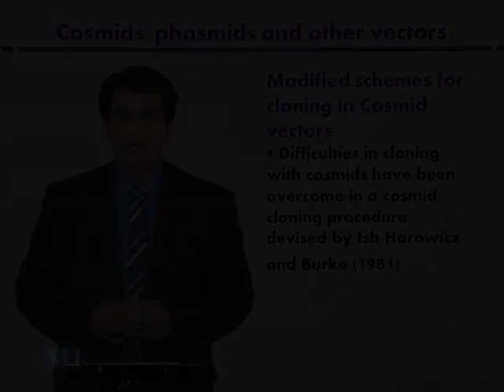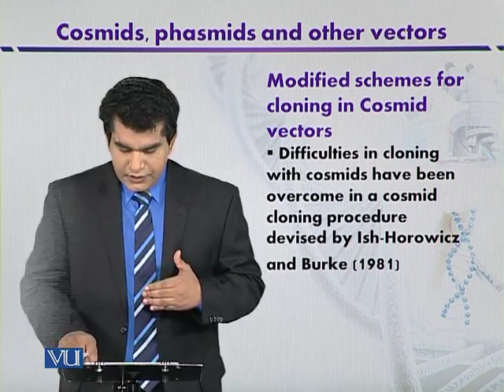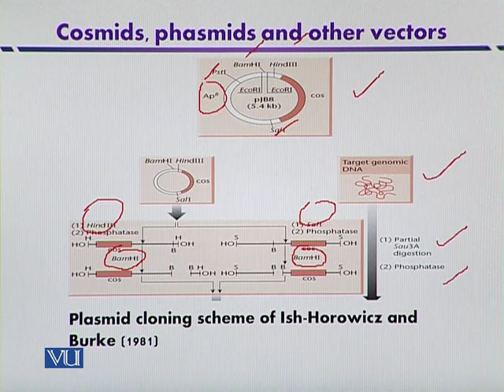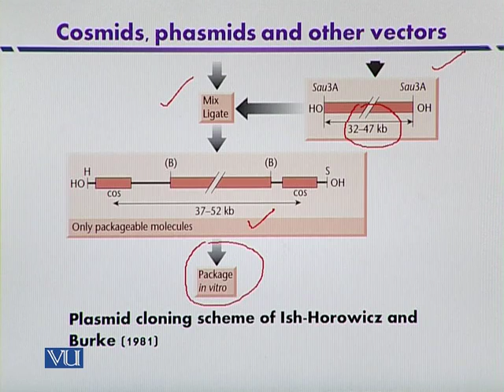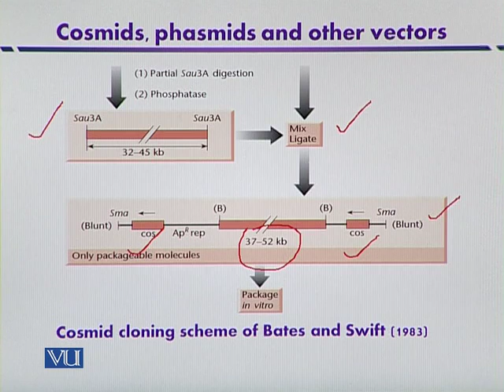BT301_Topic108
BT301 - Introduction to Biotechnology
Topic: 108